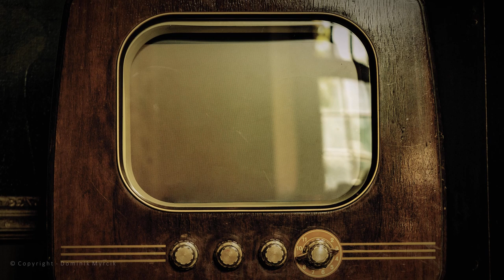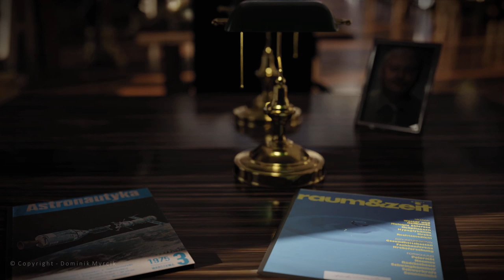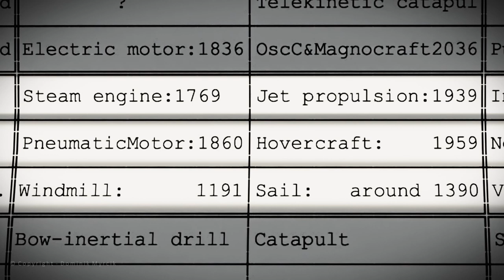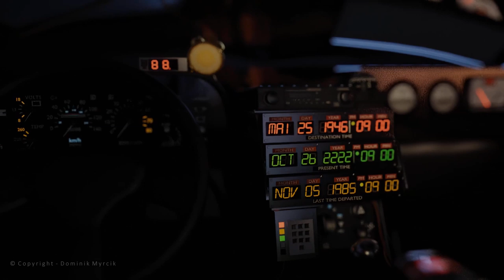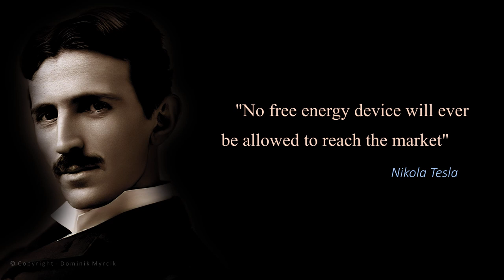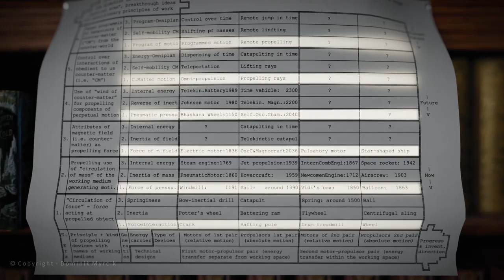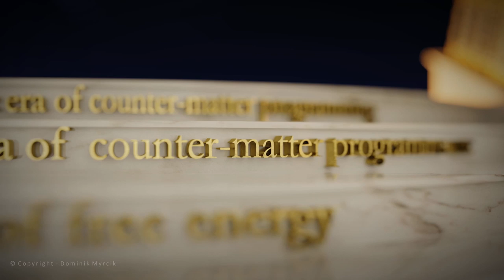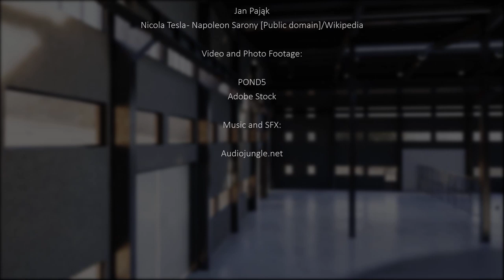Future Propulsions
A film about drives, that  the humanity will build soon. See how extraordinary future awaits us.

Copyrights - Dominik Myrcik

3D Models:

DeLorean - Chris Kuhn
Cylinder engine - by oldtimer/Blendswap
Gargantua - Aitor Iriarte VFX
Iago Mota VFX
Dominik Myrcik (own 3D Models)
Turbosquid
CGTrader
BlenderMarket.com

Illustrations and photos:

Jan Pająk
Nicola Tesla - Napoleon Sarony [Public domain]/Wikipedia

Video and Photo Footage:

POND5
Adobe Stock

Music and SFX:

Audiojungle.net